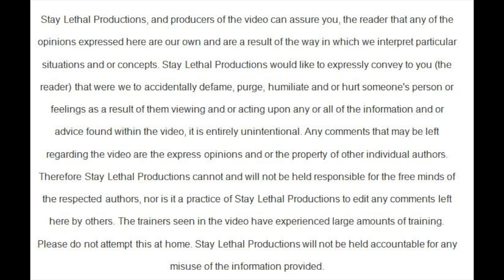Fighting Rifle at Tactical Response Camden, TN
This is a video I made from Go Pro videos I took while attending Fighting Rifle at Tactical Response.  The Go Pro died or there would be more variety of drills.